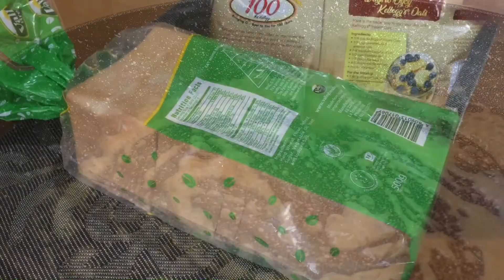Toast in Caramel-Caramelized Toast: Negosyo(@10-12pesos each), Breakfast or Snack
Breakfast is, sometimes,a struggle to make, especially if we live in a hectic schedule. We have always resorted to quick and easy ways like a simple oat meal, fruits, and of course a toast! However, we get tired of eating our toast the usual way. So, in this recipe I would like to show how we can upgrade our toast bread!
Let us make then a toast in caramel or caramelized toast, a hearty breakfast! Also, this is a good idea for small food negosyo at home(a small food business idea). I remember the food vendor infront of our school selling each toast at 12pesos. How about that? Please join me then and learn the recipe with me.